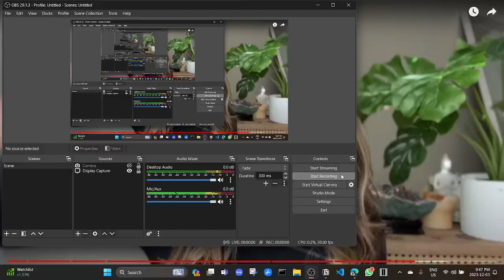Girl Speaking facts on SR.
In this video, the Youtuber talks about how maintaining nofap keeps a man different from the other.